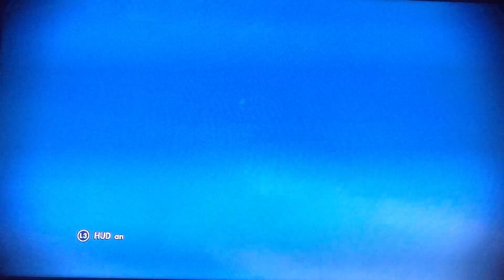Skate 3 - Hippie Steez 2K18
Yes, a Hippie Flip Montage in 2018 ^^